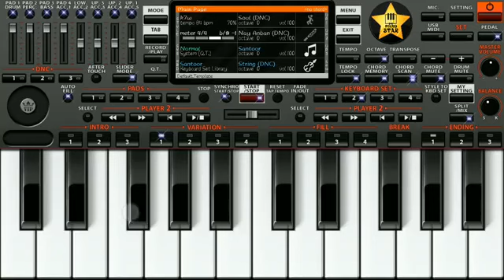Mujhe Neend Na Aaye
DJ Rangila Nayak Bataikela